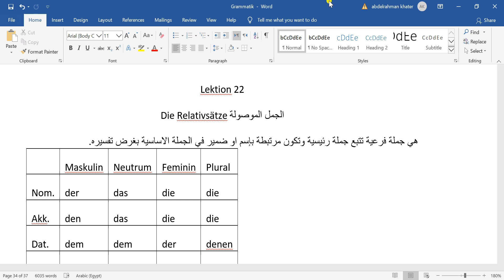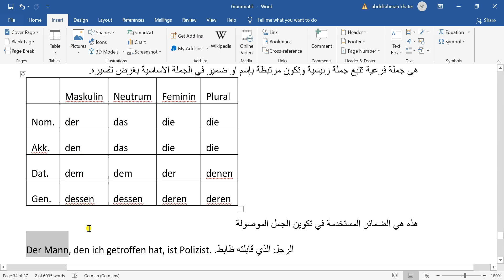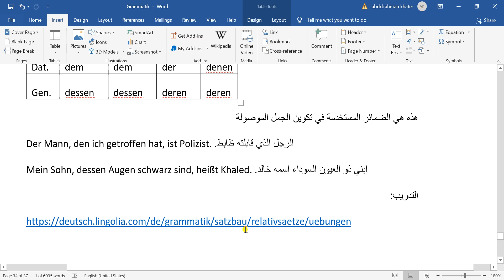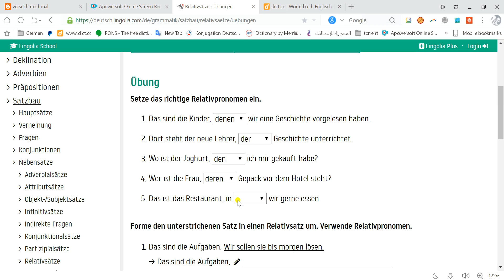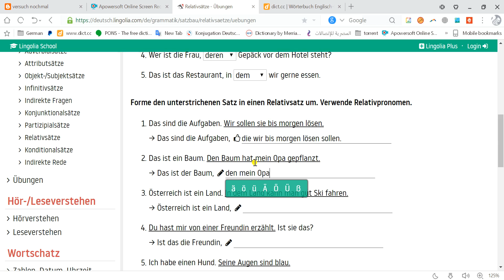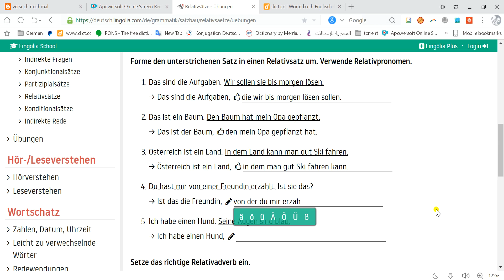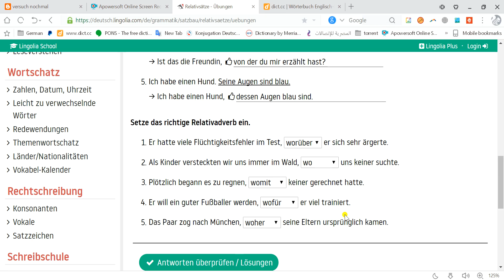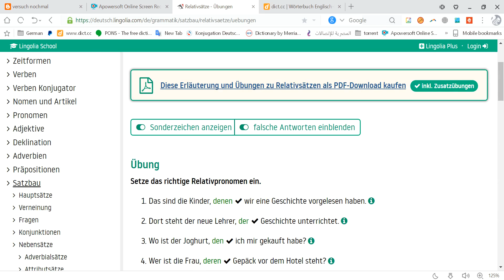22 die Relativsätze